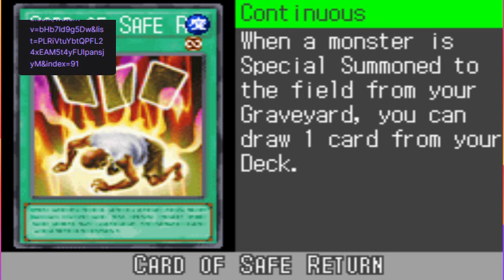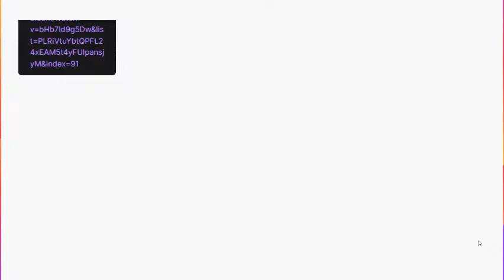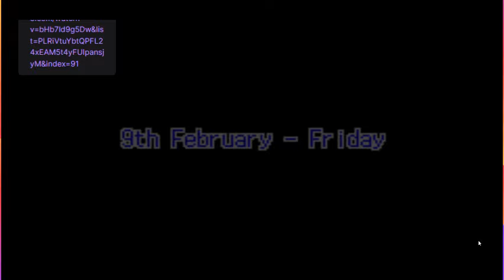Let's Play Yu-Gi-Oh! GX Duel Academy Part 79 - Obelisk Dorm Test vs. Chazz!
Hi guys, how's it going? In today's episode, we stream a little in Yugioh GX Duel Academy! It's good to be back.  To start, we Duel The Chazz in order to Trigger an Event that Syrus Truesdale suggested to us in order to Make Crowler mad by beating the Obelisk Blues a bunch. Later, we also Duel against Alexsis, Zane, and Syrus by mail.  Then, Crowler informs us that a Duel Exam will take part between Us and Chazz with the stakes being that if we win, we advance to Obelisk Blue Dorm! If Chazz loses, he gets Demoted to Ra Yellow.  Will we be able to make the Grade? Tune in to Find out!

Following us winning a couple of times vs. Chazz, we see a ??? Mark on the Map, meaning a new opponent ~ turns out it's Titan the 'fake' Shadow Game Duelists whose charlatan illusionary tactics became all too Real in Yugioh GX.  Will we be able to defeat him even by using a Forbidden Rules ~ the Ante Rule?? Or is his 'Shadow Magic' going to be too strong for us?  Tune in to find out!

Yu-Gi-Oh! GX

 No, but seriously;  I also watch tons of anime, much like you.  Such as:  Dragon Ball Z, Yu-Gi-Oh!, Pokemon, Digimon, Yu-Gi-Oh! Gx, FullMetal Alchemist, Seikon No Qwaser, High School DxD, Yu Yu Hakusho, One Piece, Attack on Titan, Bleach, Naruto, and more.  I also enjoy many old school games on Gameboy Nintendo SP, XBox360, and the Playstation 2 Console.  Halo 2, Pokemon Silver, Yu-Gi-Oh Eternal Duelist Soul, Madden 08, Soul Calibur 2, and Crash Bandicoot were just some of my favorites growing up and playing.